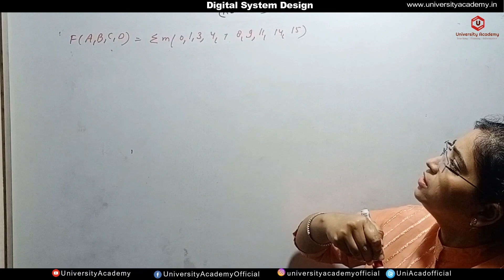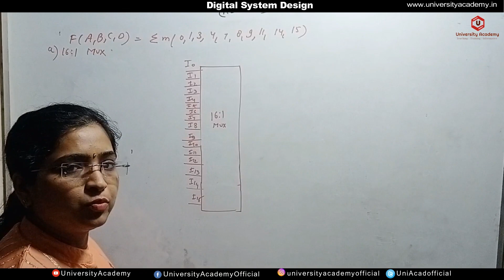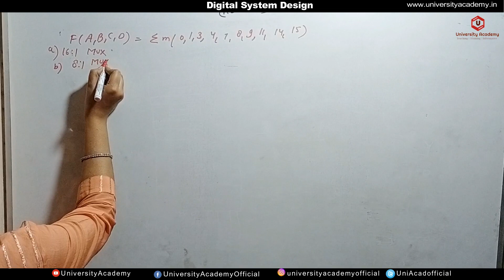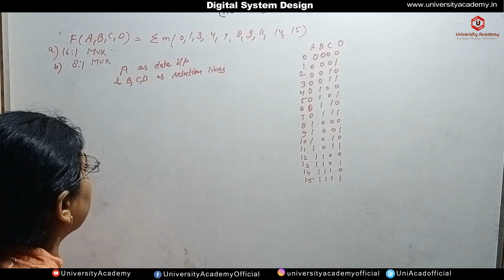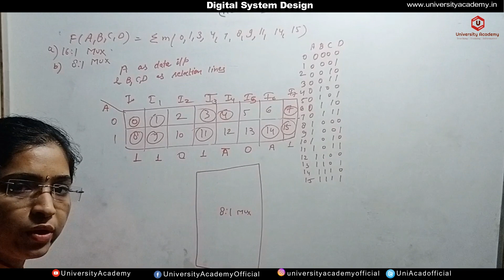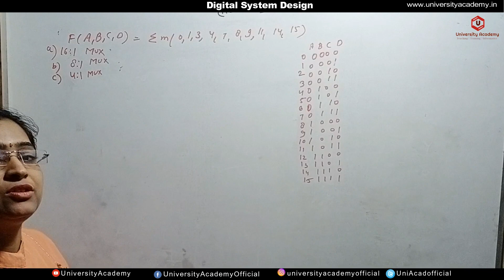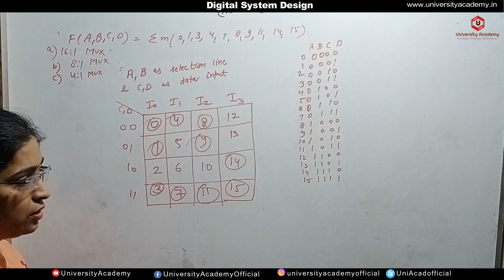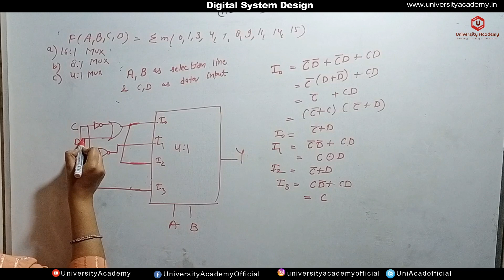DSD45: Implementation of Boolean Function in Multiplexer | Solved problem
Topics: Logic simplification and combinational logic design, MSI devices, Sequential logic design, Logic families and semiconductor memories, Digital-to-Analog converters (DAC)

Faculty: Ms. Neha Agarwal
Regards
University Academy